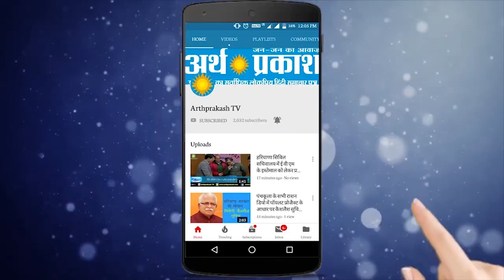13 से शुरू होगा 8वां चंडीगढ़ थिएटर फेस्टिवल, देखिये दर्शकों के लिए क्यों होगा खास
कल्चरल अफेयर विभाग चंडीगढ़ आयोजित करने जा रहा है तीन दिवसीय आठवां चंडीगढ़ थिएटर फेस्टिवल जिसकी शुरुआत 13 जून को होगी और यह उत्स्व 15 जून तक चलेगा इस उत्सव का आकर्षण रहेंगे तीन नाटक जो कि देश के जाने माने थिएटर कलकारों द्वारा पेश किये जाएंगे सबसे पहले दिन वेलकम जिंदगी जिसमें सुधीर पांडेय सहित नामी कलकार होंगे दूसरा नाटक कुछ मीठा हो जाए और तीसरा प्ले होगा चिंता छोड़ चिंतामणि इन नाटकों में कॉमेडी की झलक दर्शकों को देखने को मिलेगी